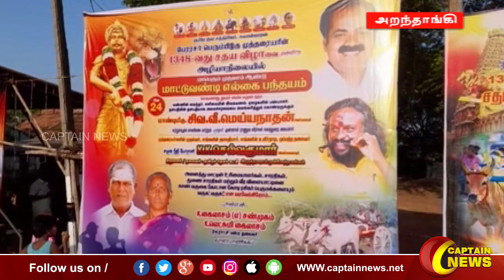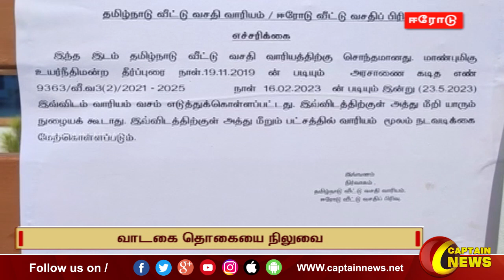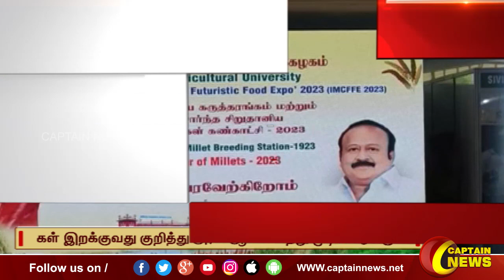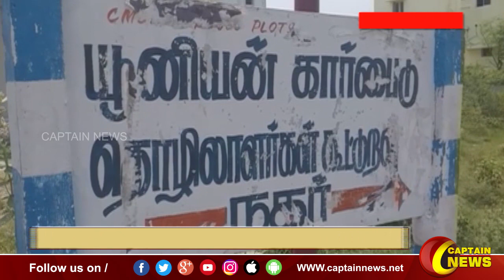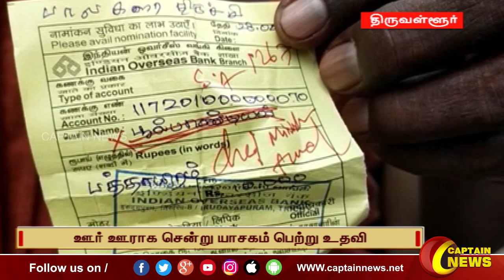24-05-2023 || மாலை 6 மணி || விரைவு செய்திகள் || அரசியல் || பொழுதுபோக்கு || Express News